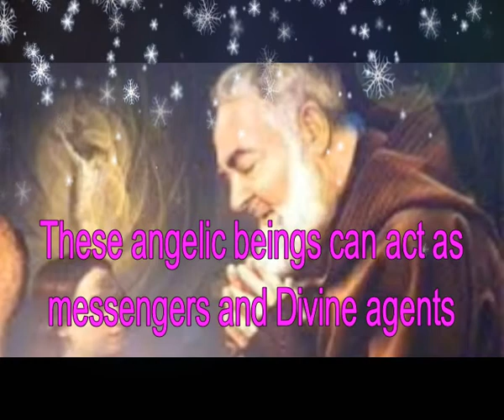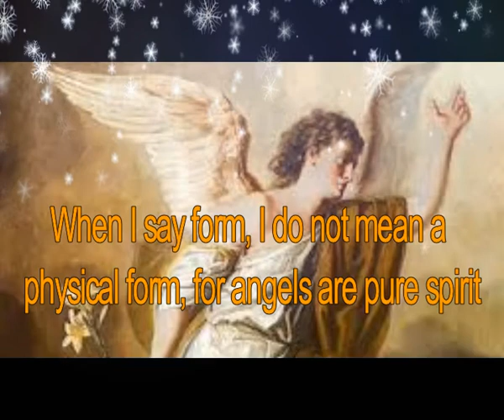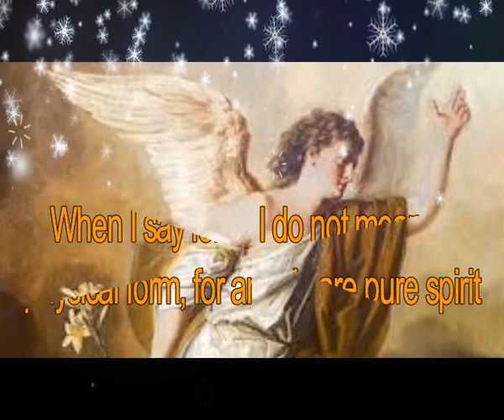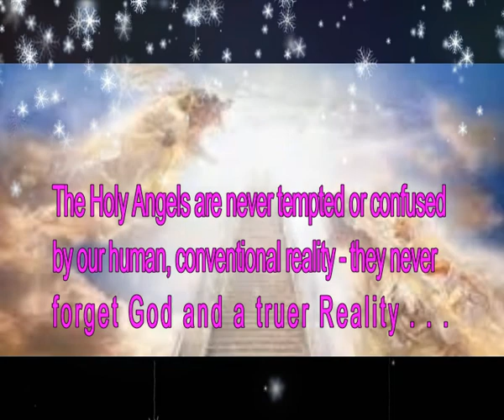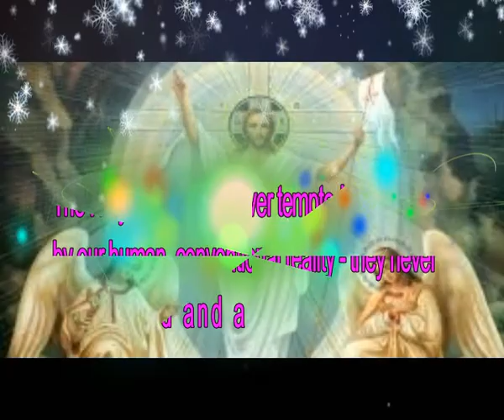God's Holy Angels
Each angel has its own specific duties and abilities.

We are all given one guardian angel, although often people are assigned extra angels if they have a special mission or need. To my knowledge every angel has a name, even the fallen angels, and this strengthens my belief that angels have separate and individual identities and personalities.

Many saints and philosophers believe that the angelic realms were created before all the manifested universes. Others say that the angels were created together with the material universe. In spite of these theological differences, most religions and philosophies agree that angels are pure spirit, without physical bodies, and that they never incarnated and never will. However, in the New Testament it is said that angels can temporarily take on human form. (Heb. 13:2 : "And hospitality do not forget; some have entertained angels unawares.")